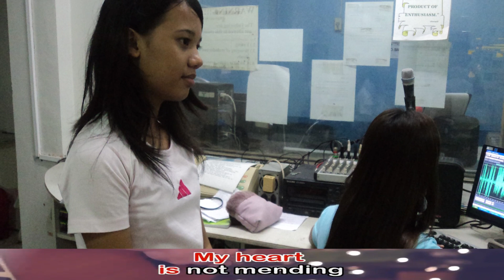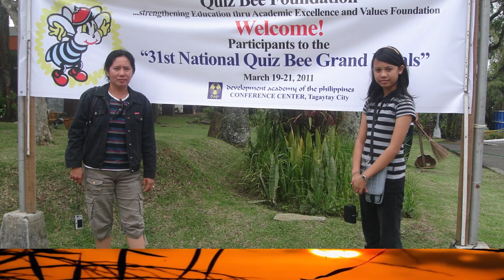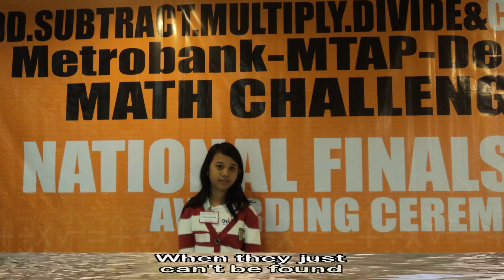zzz ALG 2011 -Family - Air Supply songs